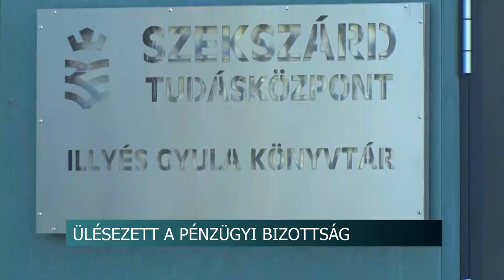Ülésezett a pénzügyi bizottság - Több száz millió forintot követel a Volán az önkormányzattól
Több száz millió forintot követel a Volán az önkormányzattól a 2022-ben nyújtott szolgáltatásért. Máté Péter, a közgyűlés Pénzügyi Bizottságának elnöke azt mondja, most egy 150 millió forintos tartozást próbálnak realizálni. Amely összeget egyébként a megállapodás aláírását követően egyből ki is fizet az önkormányzat az állami cégnek.